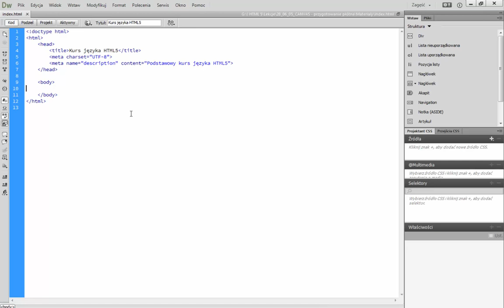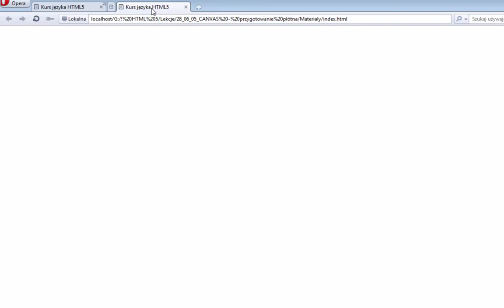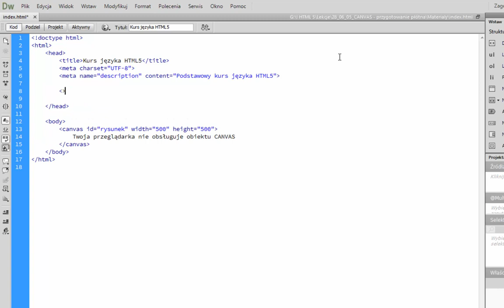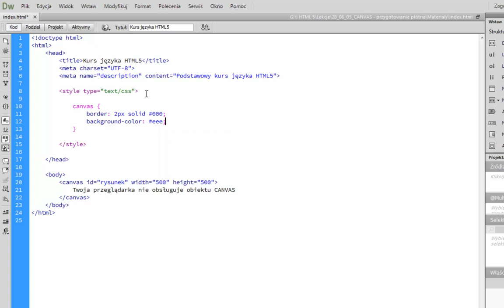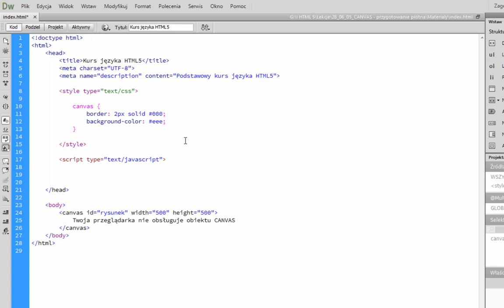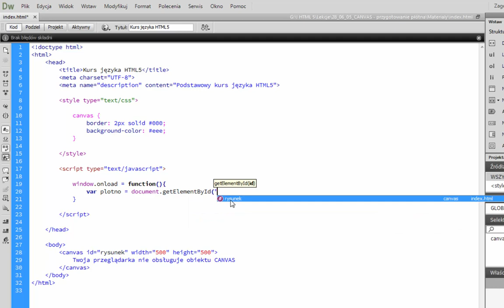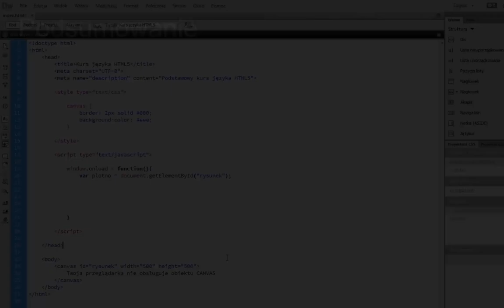Canvas przygotowanie płótna - lekcja z kursu HTML5 dla początkujących | Videopoint.pl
Żądny wiedzy?